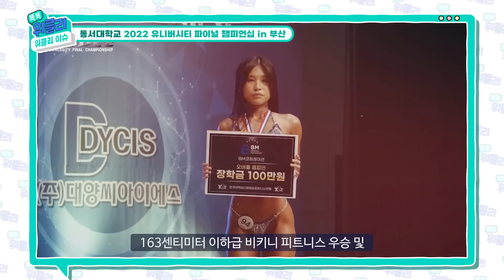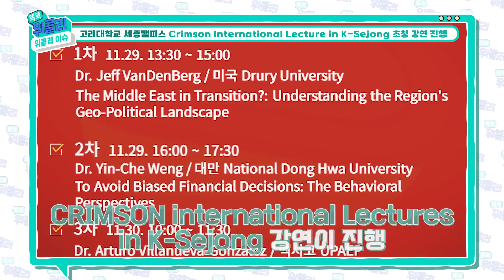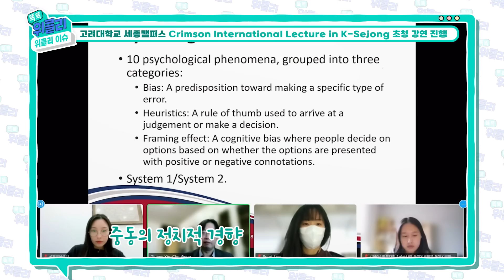[똑똑 위클리 9화] 저기요⁉ 갓생 살려면 어디로 가요? 채널 링크3.0 똑똑 위클리요ヾ(⌐■_■)ノ♪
📢 세상을 링크하다!
매주 화요일 최강 MC 서경석이 소개하는 다양하고 유익한 똑똑 위클리 링크 소식 많이 기대해주세요!
똑똑 위클리 9화 인제대학교 통계학과 장호준 학생, 마산대학교 뷰티케어학과 전규민 학생이 가져온 생생한 링크 체험기 지금 바로 전달드립니다👂
대학생과 학교가 직접 참여한 링크 소식을 전달하는 똑똑 위클리는 각 대학 링크사업단과 한국연구재단이 함께합니다.

00:00 오프닝

00:47 📺 위클리 이슈

01:04 동서대학교 소식
- 2022 유니버시티 파이널 챔피언십 in 부산
동서대학교 운동처방학과 20학번 배유림 학생 우승 및 오버롤 챔피언 그랑프리

01:57 강릉영동대학교 소식
- 알파인스키 장애인 국가대표 전지훈련

02:39 고려대학교 세종캠퍼스 소식
- “Crimson International Lecture in K-Sejong”, 초청 강연 진행

03:26 인제대학교 소식
- 2022 산학협력 EXPO 글로벌 인공지능 캡스톤디자인: ICCAS Presentation Contes

04:04 마산대학교 소식
- LINC 3.0 사회 맞춤형 에스테틱서비스직무 교육과정 운영

04:44 🙌 게스트 초대석 인트로

05:50 취창업 고민하시는 분들 모두 힘내세요🙇‍♀️🙇‍♂️

06:18 인제대학교 통계학과 장호준 학생
- 2022 산학협력 EXPO 글로벌 인공지능 캡스톤디자인: ICCAS Presentation Contes
게임 - Try to love with No-Waste

08:53 마산대학교 뷰티케어학과 전규민 학생

09:24 괄린이 모두 집중✨ 막힌 림프액 뻥뻥 뚫어주는 괄사 마사지 꿀팁💞

11:37 링크3.0 프로그램의 존재 이유😊

13:41 클로징